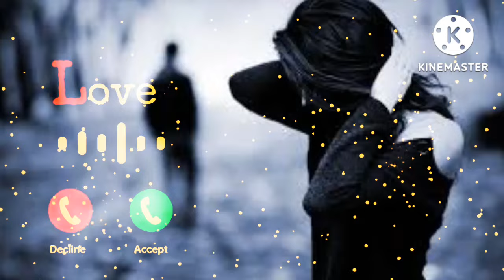is janam Vich nahi Pawa agale Janam Ke Hindi ringtone WhatsApp status